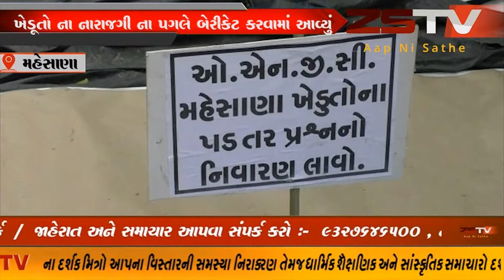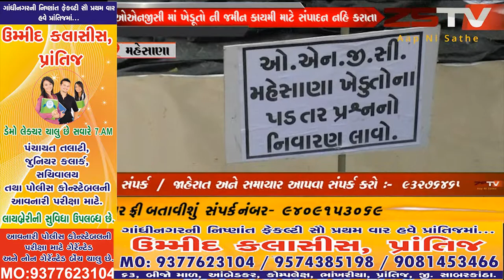મહેસાણા કુક્સ રોડ પર ખેડૂતો દ્વારા બેરીકેટ કરી રસ્તો બંધ કરવામાં આવ્યો / ZSTVNEWS//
મહેસાણા: જિલ્લા પંથકમાં જમીન માંથી ક્રૂડ ઓઇલનનો જથ્થો મળી આવે છે. જેના પગલે ખેડૂતોની જમીન ONGCને સંપાદિત કરવામાં આવે છે. જો કે આ જમીન કાયમી સંપાદિત ન કરી અપાતી હોઈ ખેડૂતોમાં નારાજગી જોવા મળી રહી છે..// ZSTVNEWS//